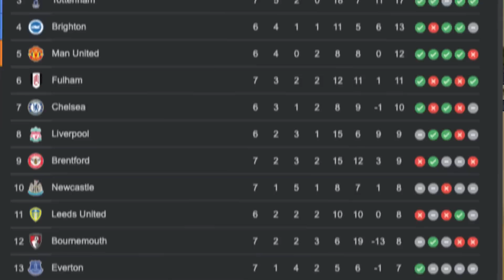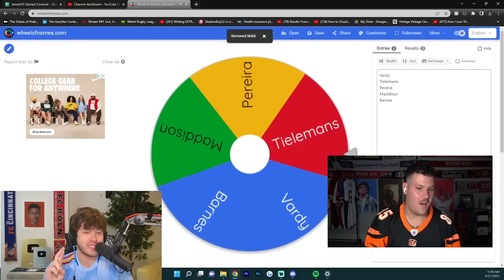I Let BFordLancer Choose my FIFA 23 Team!